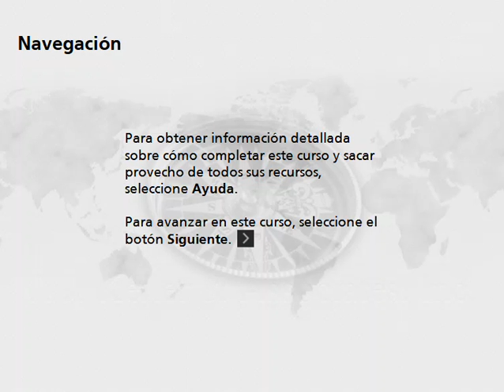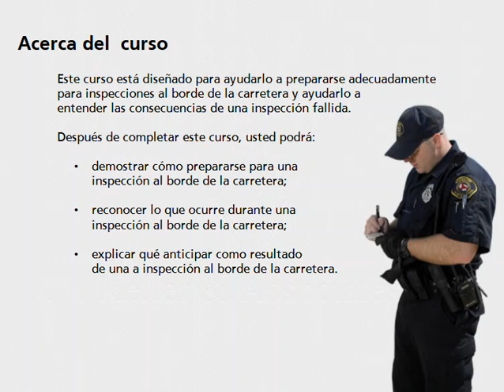Inspecciones al Borde de la Carretera para Conductores de CMV